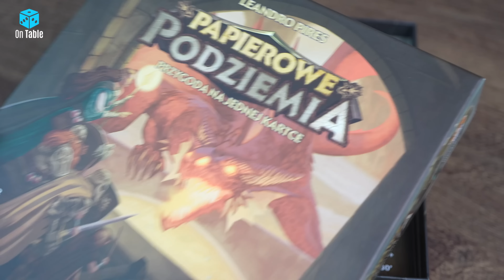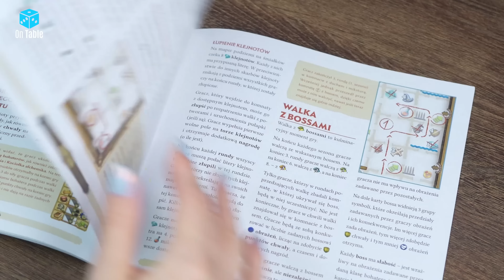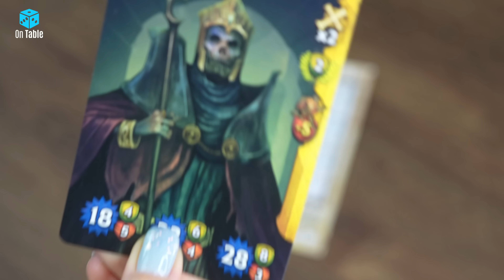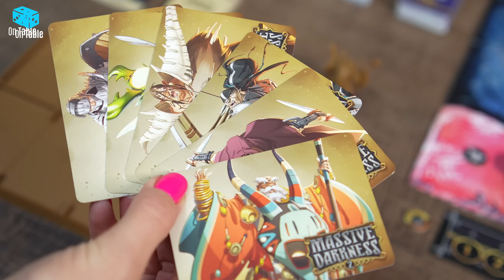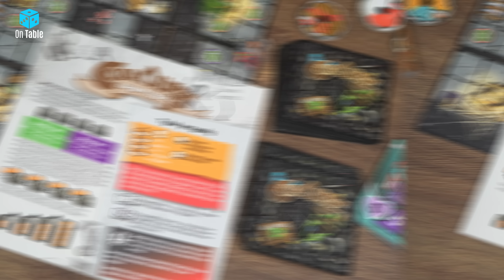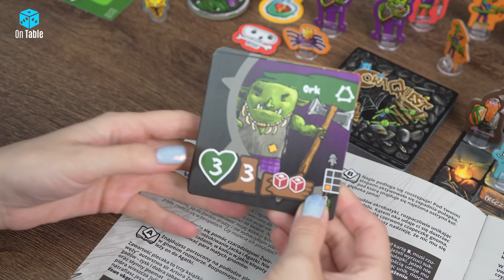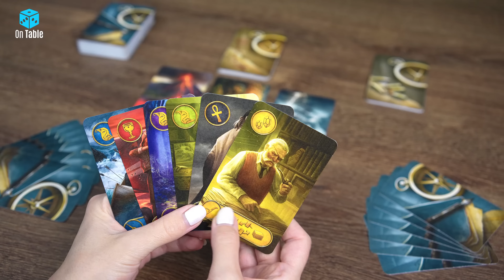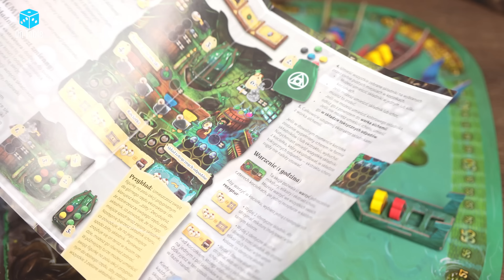PREMIERY Gry przedpremierowe │DUŻO PUDEŁ│XXL│Skrzynia niespodzianka │ Zatoka Kupców │Duży Gadżet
► Chcesz zostać Redaktorem 📣 BOARD NEWS?

ZAPRASZAMY NA LIVE  ►►► sobota 17 września ►►► godz. 9:40 ► JESZCZE PRZED OTWARCIEM SPOTKA

Dużo wielkich pudełek gier planszowych, nowości, gry przedpremierowe, niespodzianki i wiele więcej. Dzisiejszy odcinek cyklu PREMIERY będzie zdecydowanie w wersji XXL. Taka ilość planszówek w większości w wielkich pudełkach jeszcze się nie pojawiła w ramach jednego wydania zatem pewien rekord gabarytów został pobity :) Czy któraś z tych gier planszowych spodoba się Wam i zwróci Waszą uwagę? Myślę, że dziś jest tak duży i różnorodny wybór nowych planszówek, jakie Wam pokazuję, że każdy ma szansę na jakiejś grze zawiesić oko. Od Massive Darkness, przez lżejsze wyprawy w lochy jak Papierowe Podziemia, po inną wykreślankę czy karciankę, aż do gry euro Zatoka Kupców wraz z dodatkami i wiele więcej. Na bogato w tym odcinku PREMIER nie tylko jeśli chodzi o ilość planszówek, ich gabaryty, ale też zróżnicowanie, choć sporo lochów, podziemi i walki z przeciwnikami. Do tego ciekawy i duży projekt w Kąciku Gadżet czyli jak zrobić klimatycznego Dice Towera opowie jak zawsze Zaku. Zapraszam Was serdecznie do oglądania!

GRY Z TEGO ODCINKA:
Nemesis Lockdown  →  zobacz wideo:
Papierowe Podziemia  →  zobacz wideo:
Massive Darkness  →  zobacz wideo:
W Stronę Słońca →  zobacz wideo:
Ryzykanci →  zobacz wideo:
Kosmiczna Gra Terapeutyczna
Wojownicy Podziemi
Cora Quest
Zatoka Kupców
KĄCIK GADŻET / WorkShop / Część Warsztatowa